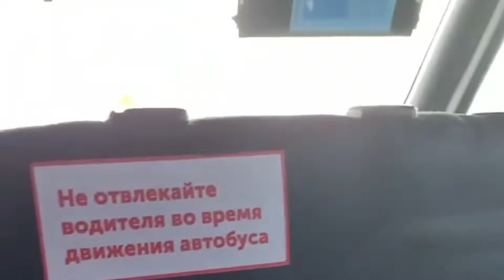Луидор-223204 (MB Sprinter Classic) || АВ 556 72 || 2 маршрут || г.Тобольск